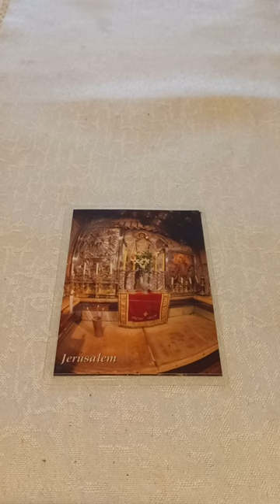ДЕВЕТА ПЕСЕН НА СВЕЩЕНОТО ПИСАНИЕ